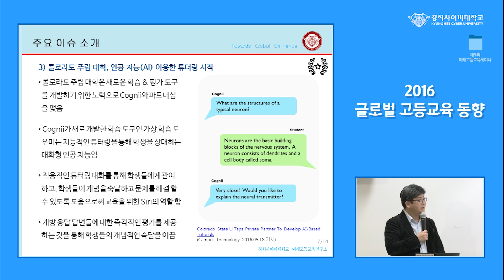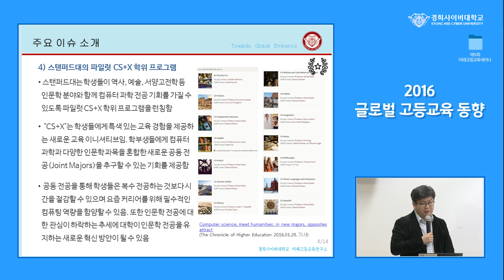[제4회 미래고등교육 정기세미나] 주제발표 1_03 2016년 글로벌 고등교육 동향 주요 이슈 리뷰(Ⅱ)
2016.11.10. 경희사이버대학교 미래고등교육연구소 제4회 미래고등교육 정기세미나

‘2016 글로벌 고등교육 동향’을 주제로 한 정지훈 소장님의 발표 중 2016년 글로벌 고등교육 동향 주요 이슈 리뷰(Ⅱ)에 관한 내용을 알아보겠습니다.